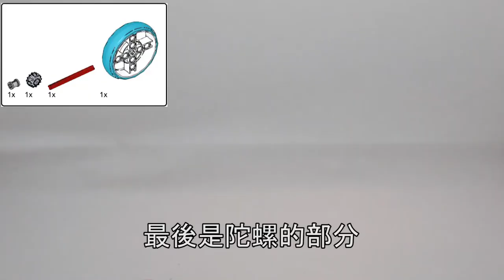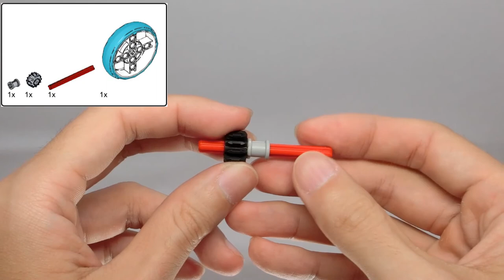【樂高組裝教學 EP1】戰鬥陀螺&發射器 Beyblade&Launcher【LEGO MINDSTORMS Robot Inventor 51515】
End of this series,there will be videos of robots and robot competitions in the future.

Parts list:
Technic, Pin*8
Technic, Pin with Fixed Rotatable Friction*1
Bush*4
Axle 4*1
Axle 5*1
Axle 6*2
Technic, Liftarm 13*2
Technic, Liftarm 15*2
Gear z8*2
Gear z24*2
Gear z20*1
Gear z12*1
tube*2
Technic, Axle and Pin Connector Perpendicular 3L with Center Pin Hole*1
Technic Wheel 56x14 Axle Hole*1

敬請期待!